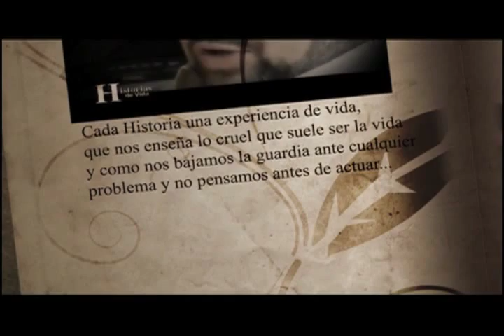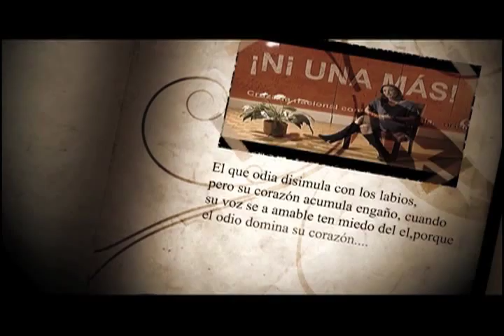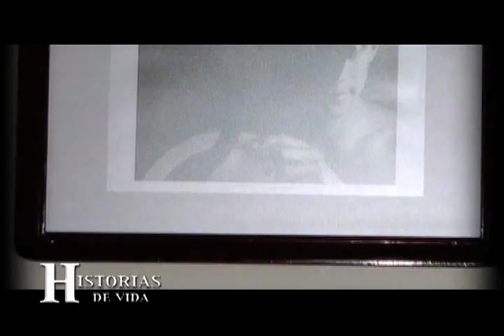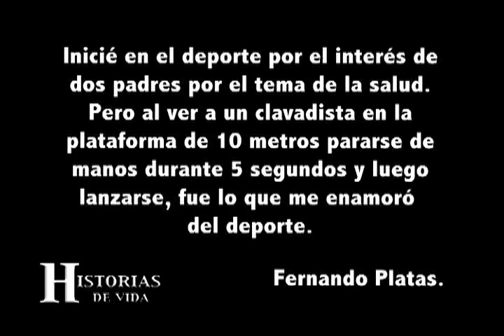HISTORIA DE VIDA DE FERNANDO PLATAS PARTE 1